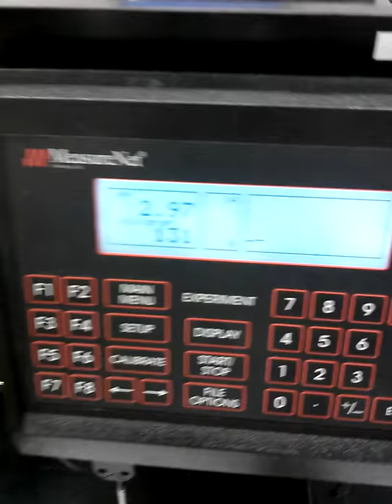Exp.6 How to set up Drop Counter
This is how you set up the drop counter.